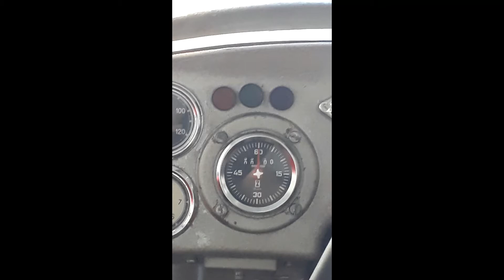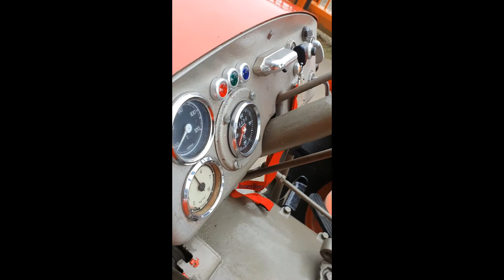Hürlimann D90SSP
Hürlimann Teilrestauration D90SSP 1962